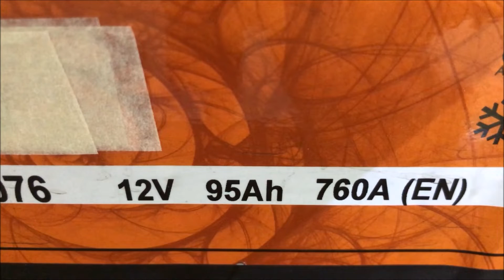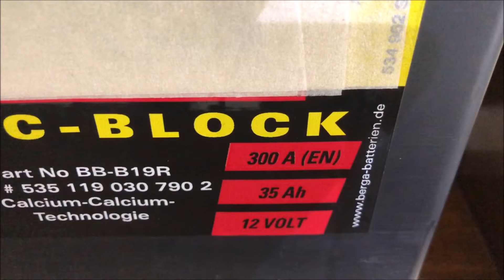BATTERIE AUTO PER FOTOVOLTAICO SI o NO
Spesso ci si chiede se le batterie per auto siano idonee per il fotovoltaico. In questo video spiegherò i pro e i contro. A volte possiamo anche riutilizzare alcune batterie per piccoli impianti invece di buttarle. Buona visione.